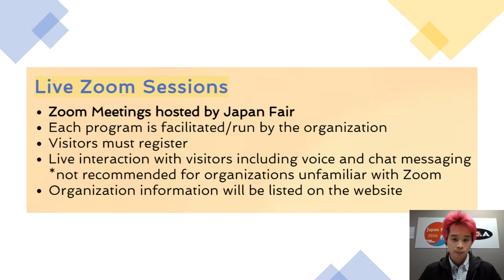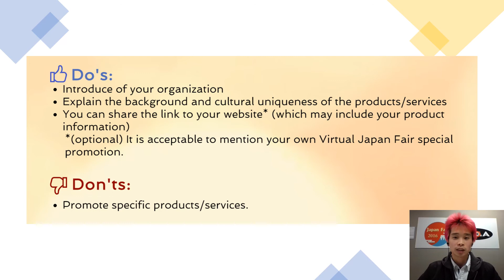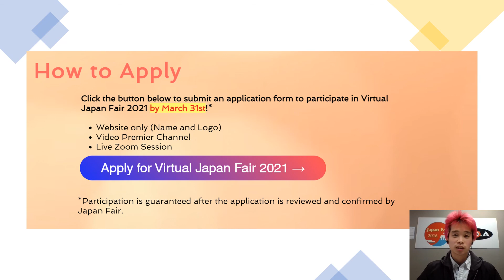How to Apply for the Virtual Japan Fair 2021!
Virtual Japan Fair 2021 is happening on Saturday, June 26th.
We are now accepting applications to participate.